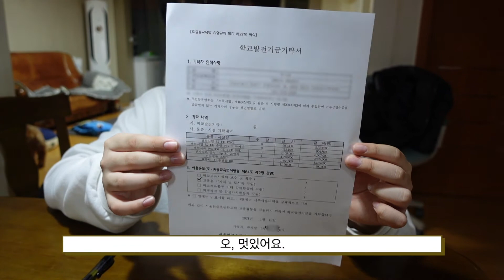우리집 초등학생이 모교에 2천만원을 기부하다!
2021 삼성 SW 주니어 창작대회 초등부문 최우수상을 수상했습니다.
그 시상품으로 학교에 2천만원 상당의 IT기기를 기증하는 것이 포함되어 있었는데요.
기증서류에 서명을 하는 것입니다.